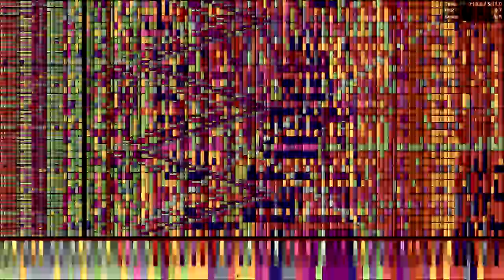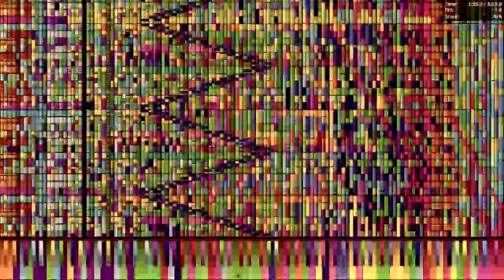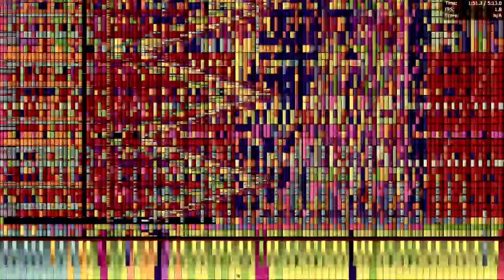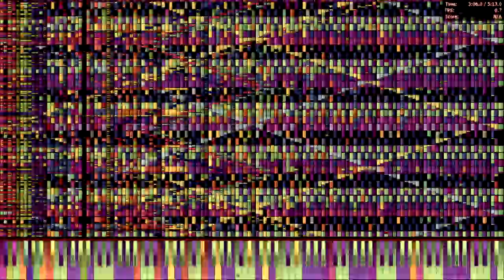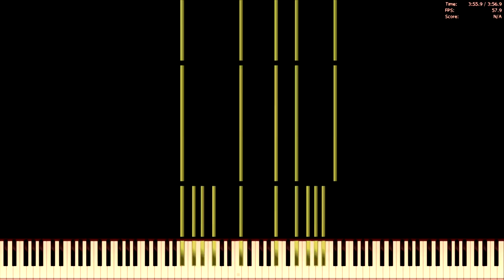{[Black MIDI]} Bad Apple Rare ASDF Mode 270.65 Million (Total NO LAG)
The process of making this video took MONTHS of my free time :D
I hope you will at least not dislike it :D

Audio was produced in an obscure way in order to reach infinite voice limit. But it still sounds close to rekt apple ;-;
MIDI was made by a whole Black MIDI Team, and BMT-N... Except BlackHawk 580 and some others persons. :(
Hawky, yur BA Hero mode made it unopenable in every midi player, so i had to cut it from there. I'm so sorry that i couldn't fix it.

OUTDATED INCORRECT INFO
A few weeks ago (at the end of may) Carlos probably found a new limit in PFA while loading TN3 F3 & F2. PFA fails to load midis bigger than 2GB. The notecount in such big midis is't (from roughly 240 million to 326 million notes with running status) - therefore theres no EXACT note limit.
Also, time of loading grows exponentially while approaching said limit. Red Zone 220M doesn't get any influence from this effect (the time of loading is similar to expected). Meanwhile this one is almost impossible to load. Cause to it is it's size (only a few Megabytes smaller than 2Gb). But if you have a couple of terabytes of RAM and pretty powerful overclocked i9 cpu, you could load it (by my calculations it's gonna take roughly 40 hours or more). I can reassure you about validity of this MIDI file as I read by myself EVERY event in EVERY track in a WHOLE MIDI, and here is no corruptions. Do not ask why or how it's possible. I'm just sick man. .-.
(Also, if it were to contain BA Hero Mode, it would be unopenable in PFA ¯\_(ツ)_/¯ )
By the way, i want to say great thanks to:
-Alex Petrov for giving me idea of that merge, searching for midis and for giving access to his server for parallel recording (Recording 2+ midis at the same time)
-MrBurn37000vr For merge of Rekt Apple
-Kieran Smith for merging Bad Apple Murder Mode
-And every BMC Blacker who made/edited Bad Apple midis (except those who made it after December of 2016 and DC with his overlapped Apple :D)
Ik, this intro is awful, i'd leave only the pyramid after white splash .3.